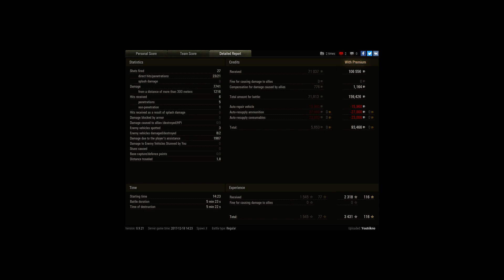Ace tanker M46 Patoon on Swamp Quickybaby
Player: Youtrikno [-BOMB]

Ace tanker in my M46 Patton.
On Swamp
7741 damage
1987 assistance damage
High caliber
Confederate
1545 base xp